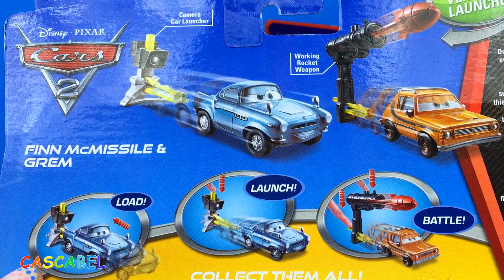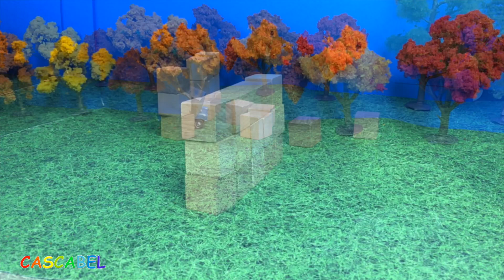AGENTES ACCION DISNEY PIXAR CARS 2 MATTE PROFESOR Z GREM Y FINN MC MISSILE CARRERA CON LANZADORES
BIENVENIDOS  AMI CANAL DE JUGUETES CASCABEL!
EN ESTE VIDEO LES TRAIGO A LOS AGENTES ACCION DE DISNEY PIXAR CARS 2, MATTEL. CADA PACK INCLUYE 2 VEHICULOS EXCLUSIVOS DE LA PELICULA CARS 2 JUNTO A SUS LANZADORES. EN UN PACK HAY MATTE CON UN LANZADOR DE FORMA DE CAMARA VIDEO PROFESIONAL Y EL PROFESOR Z CON UN LANZADOR EN FORMA DE GARRA, QUE FUNCCIONA DE VERDAD. EN EL OTRO PACK HAY GREM CON UN LANZADOR DE MISILE CON LA QUE PUEDE DISPARAR Y FINN MC MISSILE, CON SU LANZADOR COMO EL DE MATTE EN FORMA DE CAMARA VIDEO PROFESIONAL. LOS COCHES SON DE PLASTICO MUY PEQUENOS, PERO AL LANZARLOS SE VAN A TODA VELOCIDAD. LOS LANZADORES EN FORMA DE CAMARA VIDEO PUEDEN LANZAR LOS VEHICULOS A 2 VELOCIDADES, UNA MAS RAPIDA Y OTRA MAS LENTA. NOSOTROS HAREMOS UNA COMPETICION A VER QUIEN LLEGA LO MAS RAPIDO AL FINAL DE LA PISTA.